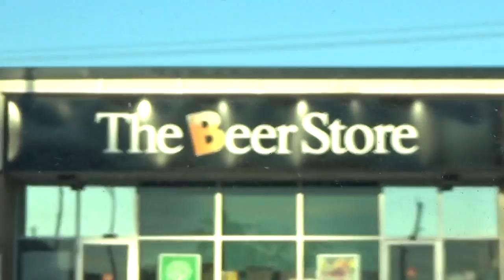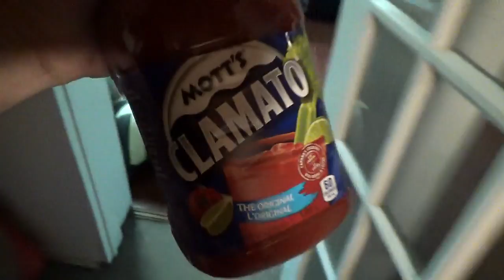Painting and prepping the trimmings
Dad came over today and got some painting done and a bit more progress.  enjoy